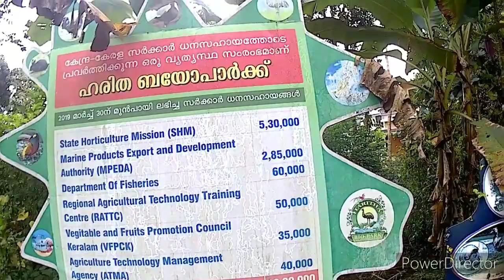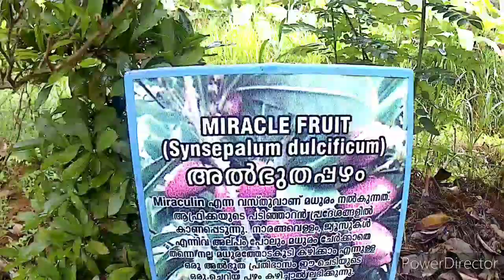ജൈവ കലവറ | part -1 ഹരിത ബയോ പാർക്ക് |Haritha Bio Park & Mini Zoo,Panamkuzhy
പ്രകൃതി സൗന്ദര്യവും ജൈവ സമ്പത്തും കാത്തുസൂക്ഷിക്കുന്ന അതിമനോഹരമായ ഒരിടം. ഇവിടെ കുട്ടികളടക്കം ഏത് പ്രായക്കാരേയും ആനന്ദിപ്പിക്കുന്ന കാഴ്ചകളാണ് ഉള്ളത്. വിജ്ഞാനവിനോദത്തിന് ഏറ്റവും ഉചിതമായ സ്‌ഥലം. അപൂർവമായ പക്ഷികളും, അലങ്കാര മത്സ്യങ്ങളും , മുയലുകളും , ലോകത്തിലെ തന്നെ ഏറ്റവും വലിപ്പം വയ്ക്കുന്ന ഒരു ഇനം മത്സ്യമായ അരാപിമ എന്ന ഭീമാകാരമത്സ്യവും അലിഗേറ്റർ ഗാർ അഥവാ ചീങ്കണ്ണി മത്സ്യം എന്ന ഇനവും ഒക്കെയായി ഒരു അത്ഭുത കാഴ്ച. കൂടാതെ അപൂർവമായ സസ്യജാലങ്ങളുടെ അതിവിസ്തൃതമായ തോട്ടവും. കുട്ടികൾക്കായുള്ള പാർക്കും ഉണ്ട്. ചൂണ്ടയിട്ട് മീൻ പിടിച്ച് അവിടെ വച്ച് തന്നെ പാചകം ചെയ്യാം. ഒരിക്കലെങ്കിലും സന്ദർശിക്കേണ്ട അതി മനോഹരമായ ഒരു ഇക്കോ ടൂറിസം സെന്ററാണ് ഇത്.

മേൽ വിലാസം :-

Rajappan.T.R,
Haritha Bio Park & mini zoo,
Panamkuzhy,Kombanad.p.o,
Ernakulam district.